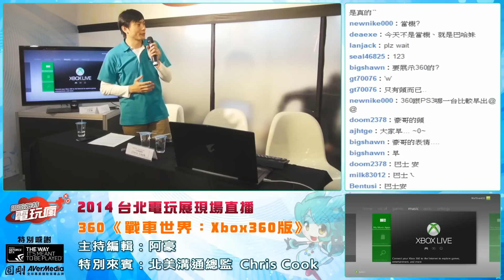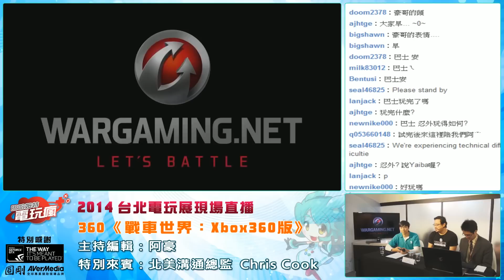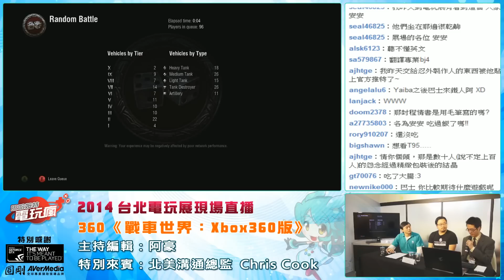《戰車世界：Xbox 360 版 World of Tanks XBOX360 Edition》 北美溝通總監 Chris Cook 訪談 - 2014 台北電玩展直播